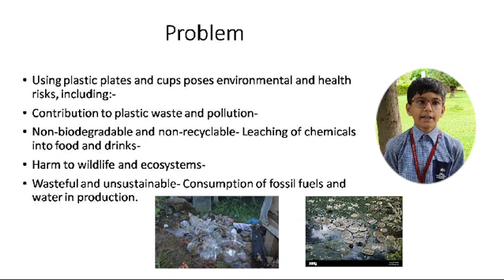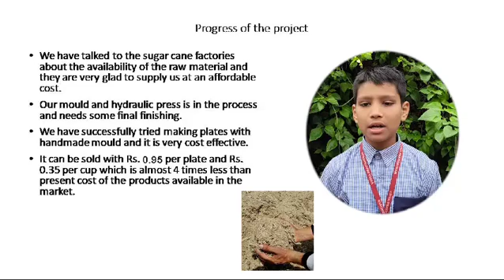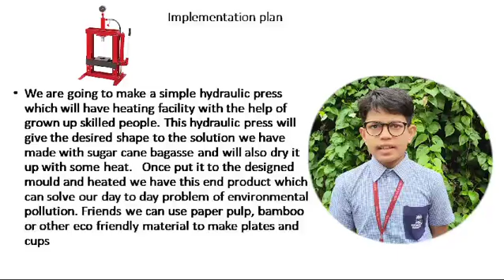Youth Ideathon 2024 | TOP 1500 | UID-2F30832 | Team-Eco-Platers of Baramati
YI 2024 | Devansh Sachin Pathak, Advait Tejas Khatke, Shivtej Suraj Ekad and Devank Nilesh Suryawanshi | 4th-8th Grade | Vidya Pratishthan's English Medium School (CBSE), Baramati | Eco-Platers of Baramati

Eco friendly plates made from waste, for a greener future